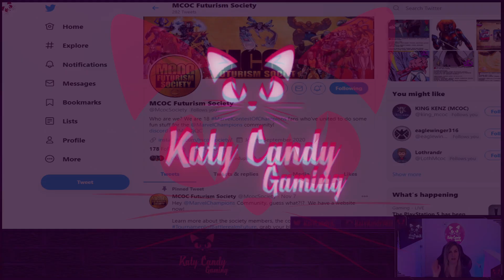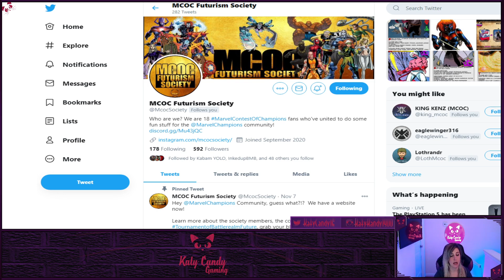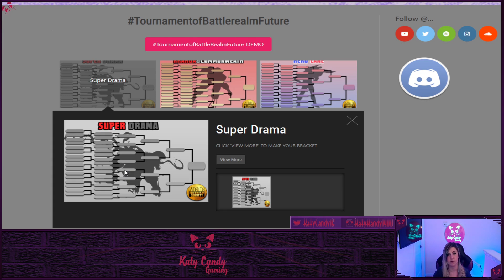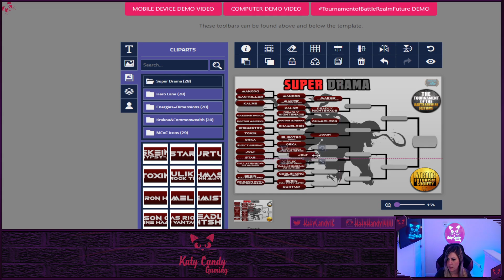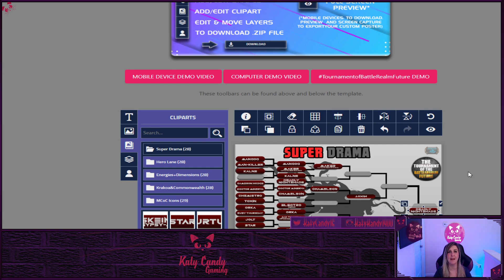MCOC Tournament of the Battlerealm! | Make Your Bracket! | Marvel Contest of Champions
It's time to decide the future of the Battlerealm! Choose your champs and try to dethrone me!